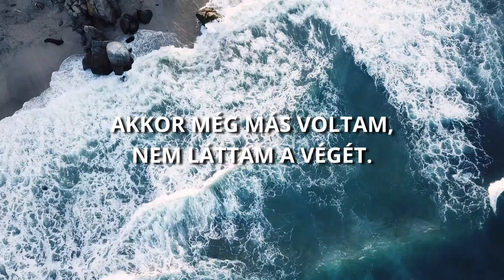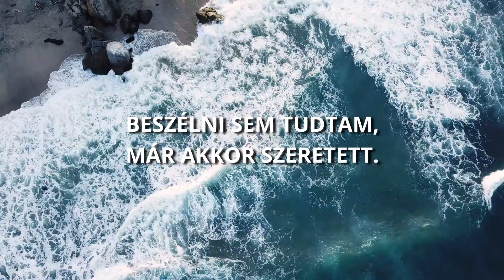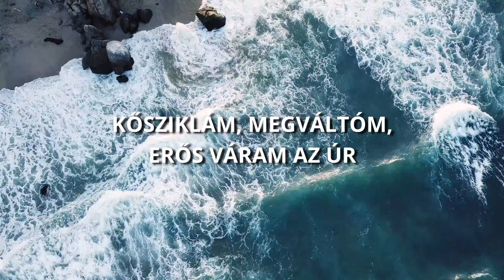Hiszek - Tóth Dániel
Hiszek

Verse 1-2:
Volt még idő, mikor kerestem a célt.
Akkor még más voltam, nem láttam a végét.
Ő végig énrám várt, követte lépteim.
Végül rám talált, új szívet tett belém.

Pre-Chorus:
Tudom már a jó hírt, és továbbadom.
Nincs már mi visszatart, szeretete átfon.

Chorus:
Ő él, megváltott engem.
Út, igazság, élet.
Hiszek, és látom már végre,
Hogy minden lánc lehullt
A szívem átadom, Istenem.

Verse 3:
Ő formált, anyám méhében,
Beszélni sem tudtam, már akkor szeretett

Chorus:
Út, igazság, élet.

Bridge:
Hozzá szól az énekem,
Már övé az életem,
Kősziklám, megváltóm, erős váram az Úr,
Szabadító.

Chorus:
Él, megváltott engem.
Út, igazság, élet.
Video: Enrique Hoyos (Pexels.com)
Zene, szöveg, music production, mixing: Tóth Dániel